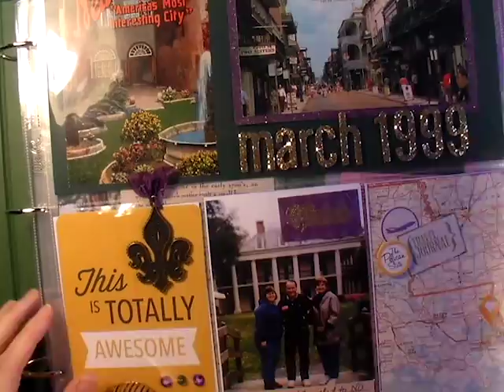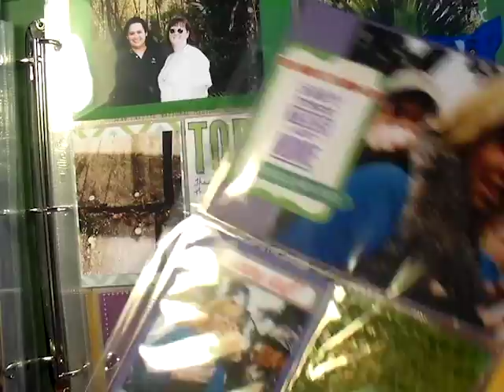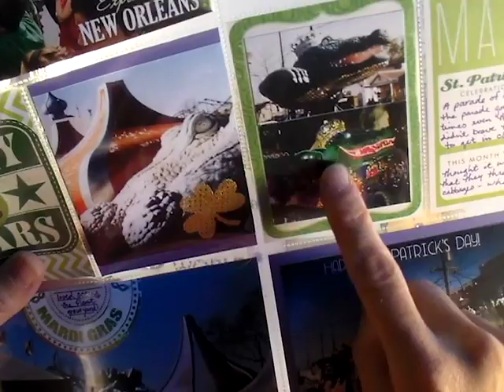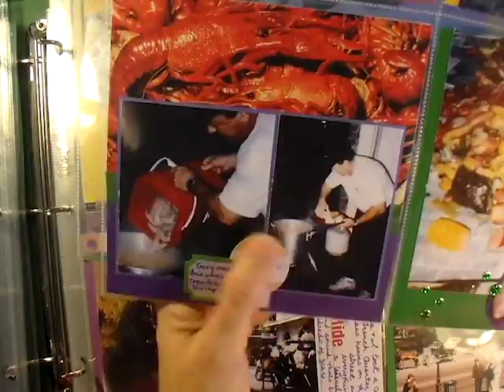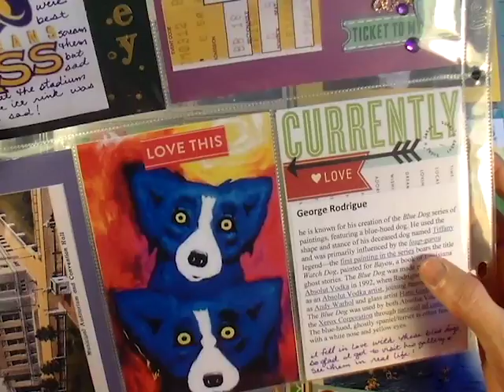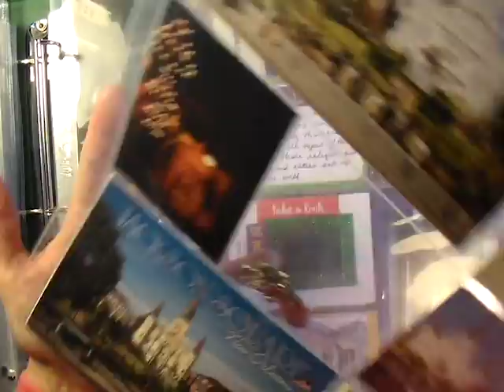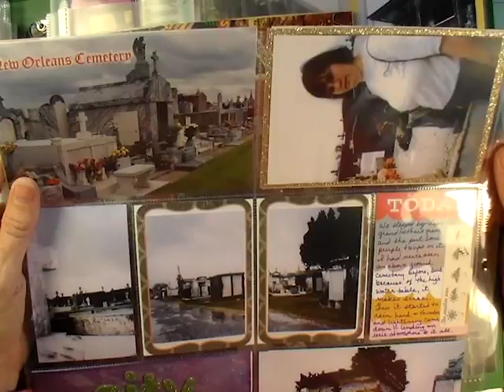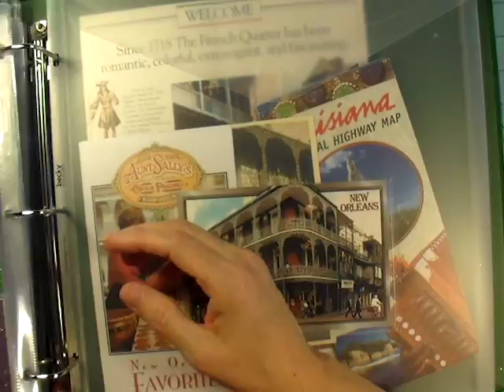Project Life Style Travel Album Final Flip Through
Sorry this takes so long guys!  I had a great time making it and reminiscing about my trip. TFW!